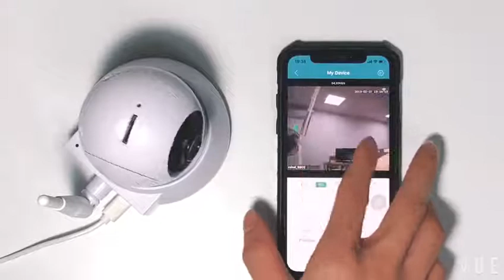Best security camera with two way audio - Wireless Mini Camera Night Vision CCTV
Best security camera with two-way audio. BESDER 1080P 720P Home Security IP Camera Two Way Audio Wireless Mini Camera Night Vision CCTV WiFi Camera Baby Monitor iCsee.

Key features:

- Internal microphone supports two-way audio
- Supports microSD cards up to 128 GB
- Supports Wifi 802.3b/g/n (Not support 5G WiFi)
- Supports mobile video surveillance (iOS, Android)
- Supports motion detection recording and push message to App
- Supports alarm information, push to phone, etc.
- Supports website interface in IE, cloud xmeye in IE, etc.
- Supports AP modes and router modes
- Supports Pan 355 degree / Tilt 110 degree

- FHD pixels make details clearer
1080P has a higher resolution than 720P, making the picture clearer.

- P2P Remote Access
Thanks to the convenient P2P technology,
Now you can view the live footage on the iCsee / XMEye app from anywhere all around the world.

- Smooth Pan and Tilt Monitoring
You can control the camera horizontal or vertical rotation at any time through the mobile APP.

- There Record Modes
Manual recording, Alarm recording, Recording timer; You can playback the recorded video at any time through the APP.

- Clear Two-Way Audio
Camera is built with a microphone and speaker. Talk to your kids via your smartphone remotely whenever you want.

- Motion detection and Alarm Recording
Send an alarm push message to the app(no photo). Always the first one to get informed when things happen.

- IR Night Vision
6 pcs Smart IR LED with about 15 meters IR Distance; it is still clearly visible at night

- Support up to 128GB Micro TF card
This camera Built-in a TF card slot, Support up to 128GB Micro TF card Which means you can save video for later viewing.

-Multi-user & Multi-Platform use
One camera could be connected in a few phones at the same time, you could share the time with your families and friends together: Videos can be viewed by APP ICsee on android and IOS Phones, IE Browser, or PC Software CMS. It brings much convenience to the multi-viewing method.

Price:  $14.77